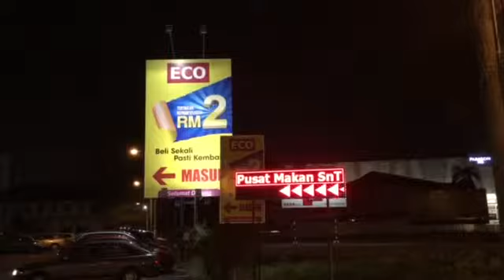食全食美 8ft x 2ft @ LEONG DISPLAY MENGLEMBU IPOH PERAK